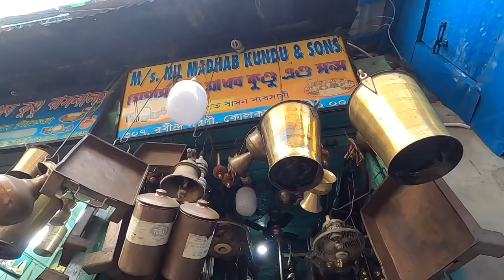কলকাতার কাঁসা পিতলের মার্কেটে গেলাম🤩Kolkata Natun Bazar Kansa Pital (Bell Metal, Brass Metal) Market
👉কলকাতার কাঁসা পিতলের মার্কেটে গেলাম🤩Kolkata Nutan Bazar Kansa Pital (Bell Metal, Brass Metal) Market

👉My Gears :
DSLR : Nikon D5300
Lens : 18-55 MM, 70-300 MM Kit
Camera Case : Easycover Camera Case For Nikon D5300 (Black)
Primary Phone : LG G8X Thinq (Black 128 GB, 6 GB RAM)
Secondary Phone : Redmi Note 7 Pro
Microphone : Boya BY BM-3031 On Camera Shotgun Condenser Microphone
Action Camera : Gopro Hero 8 Black
Rechargable Battery Charger : Sony BCG-34HHN CIN5 Battery Charger
Laptop : Macbook Air M1 (Space Grey)
SSD : Crucial BX500 240GB 3D NAND SATA 2.5 Inch SSD
Hard Drive Case : Gizga Essentials Pouch For 2.5 Inch Hard Drive